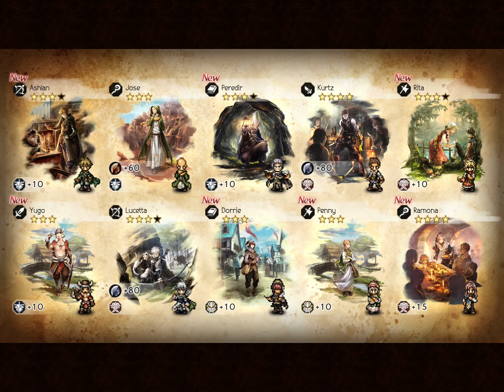Received new travelers for my 3rd party • Octopath Traveler: Champions of the Continent •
Played on an iPad (IOS).

Used the option Chosen Traveler, Guidance 10.
Several other characters, which means also extra stories?